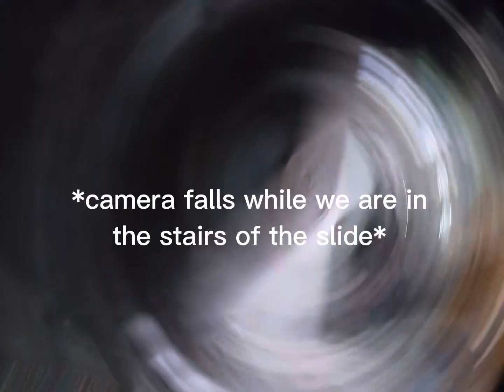WATERPARK M3 MORE FRIENDS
the amount of feet in this is insane